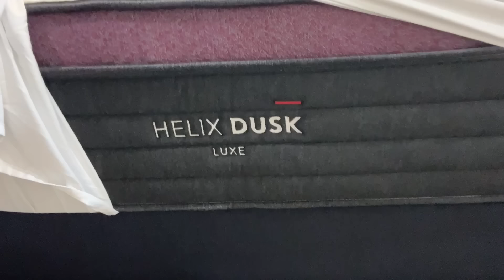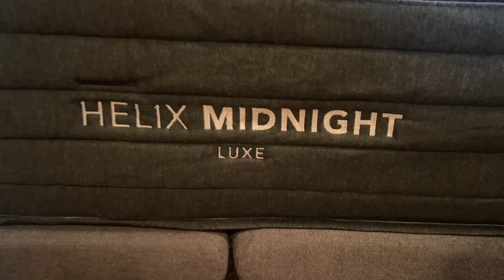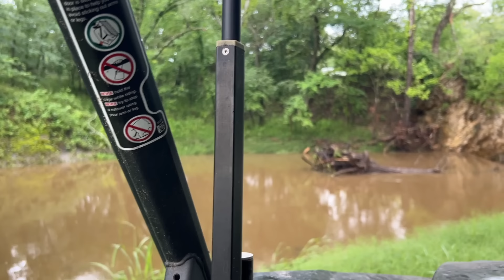That's a Big Problem! DON'T Try This at Home Kids!